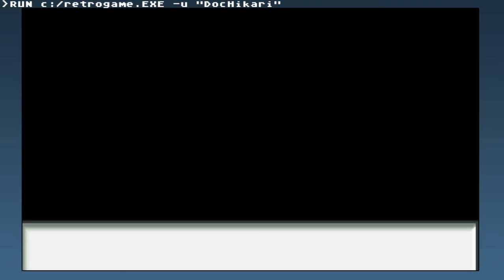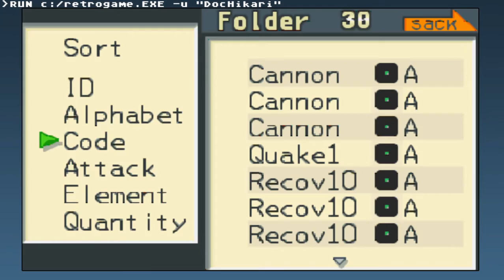Let's Play MegaMan Battle Network - Ep 6: Trouble At the Water Works?!!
In today's Episode I challenge GutsMan a few times only to find out soon after that even the school is out of water! Thanks for checking out my video and have a great day!